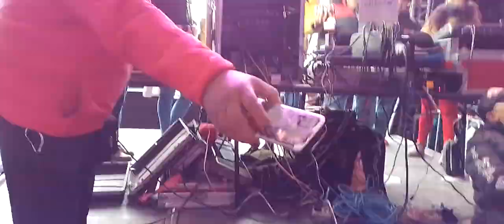Yo soy Juan Valdez SONIDO LA CHANGA - Tultepec 2023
🎤El Tata Haciendo bailar a Tultepec .

Cumbia de los kiss como en los viejos tiempos

▪sonido fantasma
▪Los jrs Aguilar
▪Eckos Fausto Perea